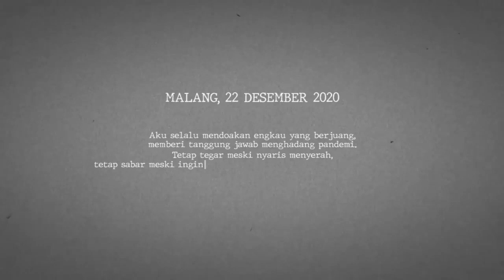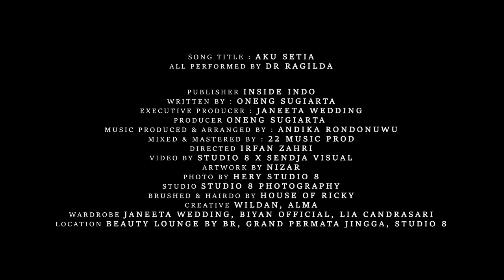Ragilda - Aku Setia ( ost Taurus )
Aku Setia
dedicated para pejuang keluarga di masa pandemi
dr Ragilda - Aku Setia
Produced @onengsugiarta_entertainment
Song Writer @onengsugiarta98
Arranger @andikarondonuwu
Mixing & Record @22musicprod
Directed @irfan_zahri
Video @studiodelapanfotografi X @sendjavisual
Model @delonixx @bintangkurnia13
Photo @studiodelapanfotografi
Artwork @nizarfr__
Creative @_danwil_ @rama_21a
Wardrobe @janeeta_wedding @biyanofficial @liacandrasari_official
Make Up @ricky_budi_official